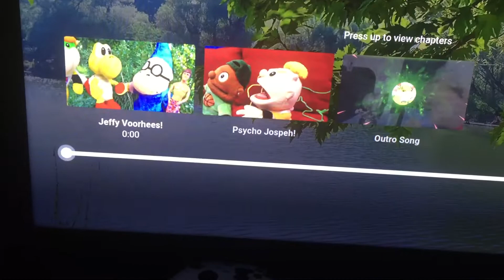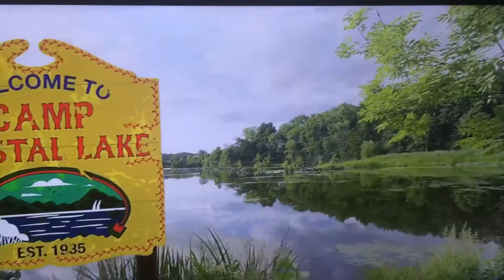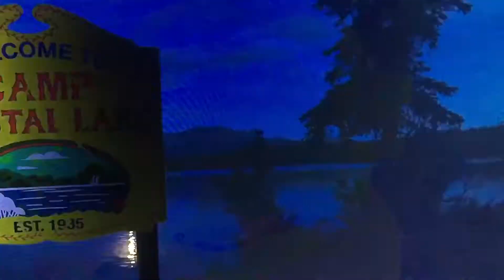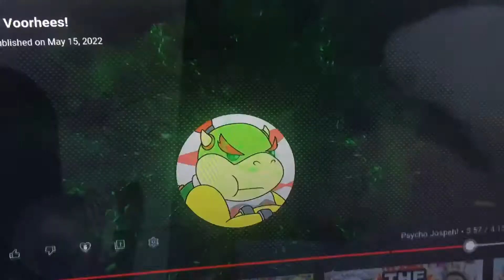Whoa This So Shock 😱 Batman Shadz React SML YTP: Jeffy Voorhees! (Glider)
This Video By Glider
Have A Nice Morning TeamEdgyBoi
Stay Amazing And Stay Save